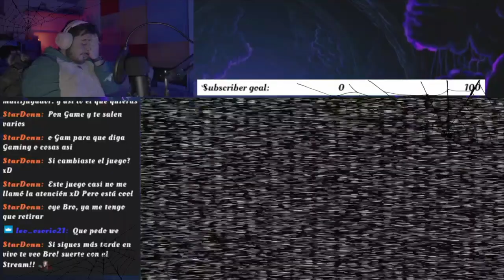Halloween Special Part 1! / Luigi's Mansion and Five nights at Freddy's